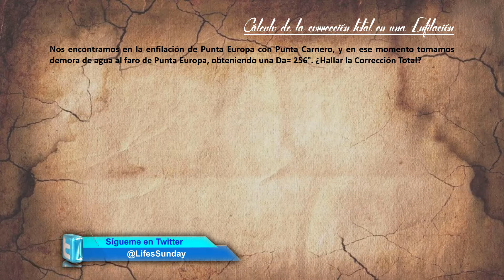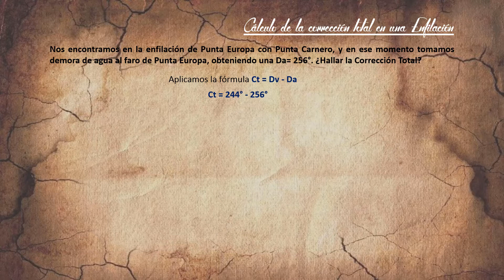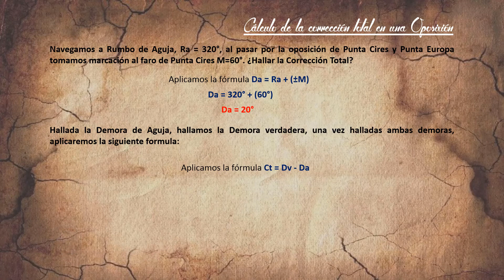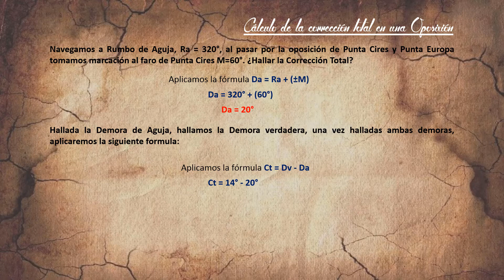Navegación 16 – Corrección total mediante líneas de Enfilación, y Oposición.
Aprende a calcular la corrección total mediante líneas de enfilación, y oposición.

Este tipo de ejercicio, son de los que se solicitan para obtener la titulación de Patrón de Yate del Gobierno de España, según establece el Real Decreto 875/14 para la regulación de las distintas titulaciones náuticas.

Te ayudare a obtener esta titulación de una forma rápida, cómoda, eficaz y, lo mejor de todo por un precio insignificante.

¡Te apuntas conmigo, a obtener el título de Patrón de Yate!